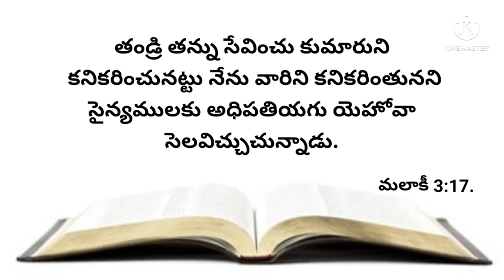నేటి వాగ్దానము 07-06-2023